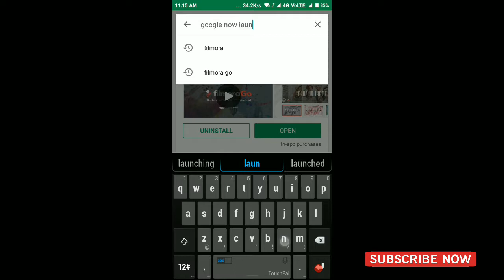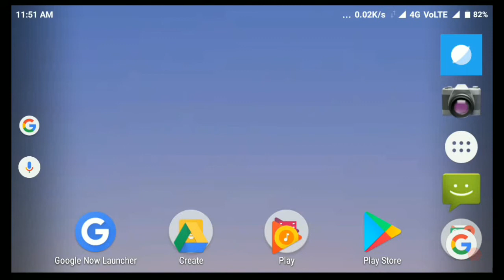How to rotate screen in android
android home screen customization in marshmallow, naught, lollipop